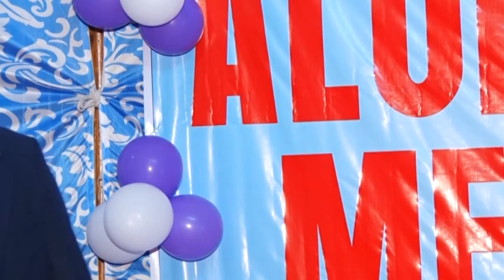Alumni Meet 2017 Part-2 (I)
Govt Polytechnic, Ambala City